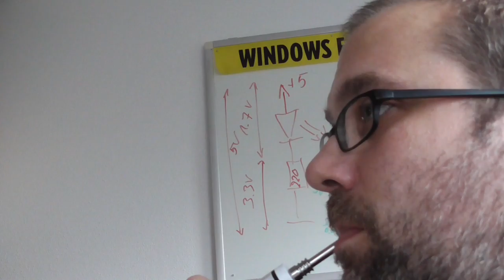Liquidrüttler I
Heute gibt es Elektrik ohne Elektronik, und zwar Elektrik, die vor allem für Dampfer, Parfümmischer und alle anderen, die sich gerne mal einen schütteln, prima geeignet ist. Dieser erste Teil meines Projekts zeigt, dass meine Innovationskraft meine mechanischen Bastelfähigkeiten bei weitem übersteigt, und weckt in uns allen die Hoffnung, dass es im demnächst zu erwartenden zweiten Teil wieder etwas professioneller zugehen wird.